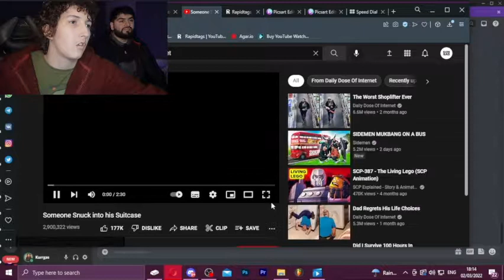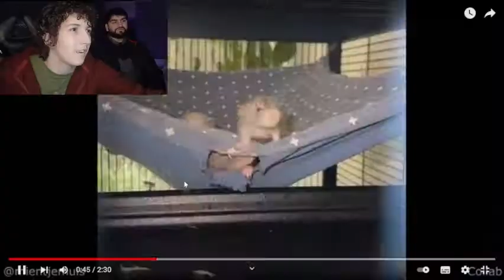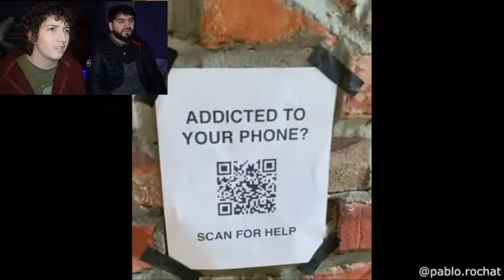Watching A Bit Of Daily Dose Of Internet!!!!!!!!!!!!!!!